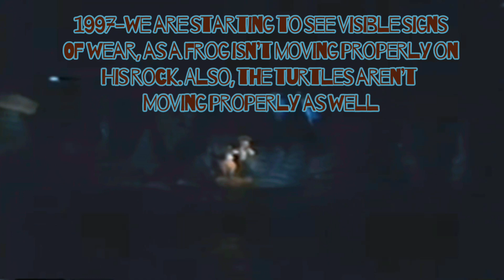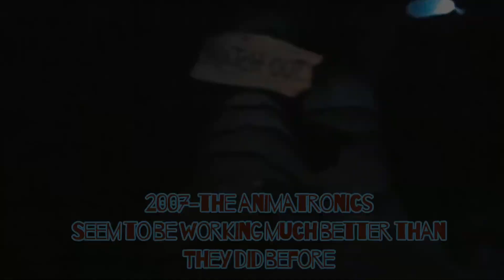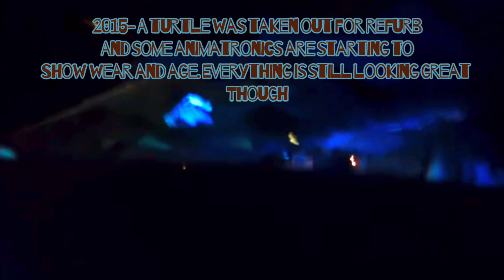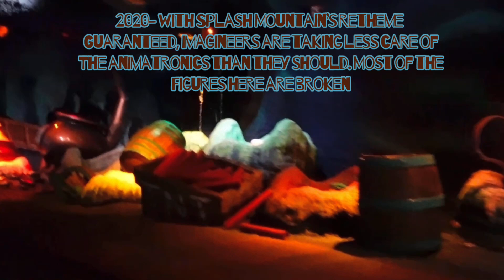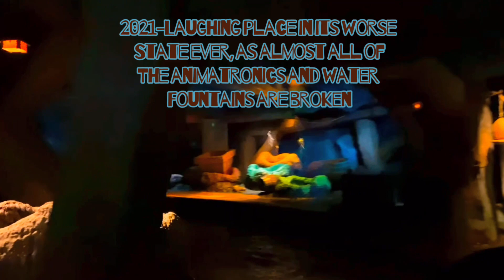Evolution of Splash Mountain’s Laughin Place (1992-2021)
My first video of 2021! I know how much all of you enjoy my Splash evolutions, so here is another one! This one is for the Laughin Place in WDW. Let me tell you, there are some pretty interesting things that happened in that area of the ride over the years! Enjoy the video!